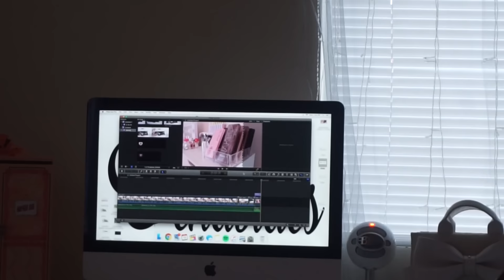Dia de Mascarilla..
Canal De Belleza En Español

 Blancas_Beauty